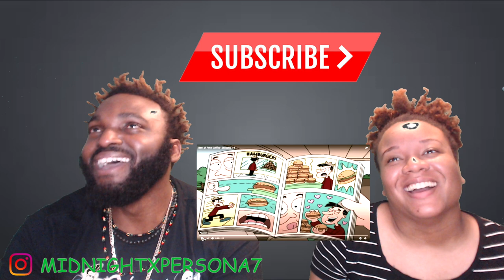THE BEST OF FAMILY GUY: PETER AND STEWIE FUNNIEST MOMENTS FROM SEASON 1-4 (REACTION)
WATCH US REACT TO PETER AND STEWIE FUNNIEST MOMENTS FROM SEASON 1-4. IF YOU WOULD LIKE TO SEE ANY OF THESE VIDEOS THEIR LINKS ARE DOWN BELOW.

PLEASE TELL A FRIEND
SO.. WE ALL CAN BE FRIENDS U ZIMMI
VIDEO LINKS